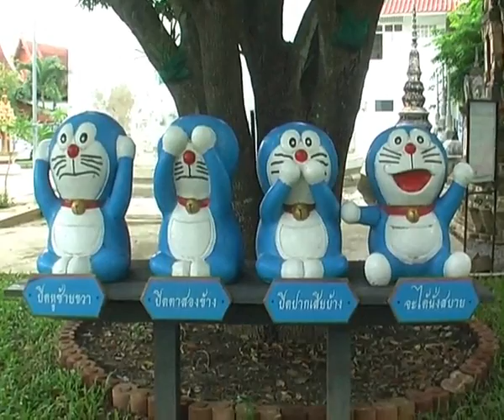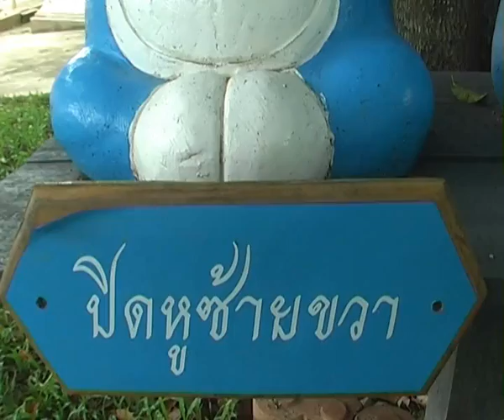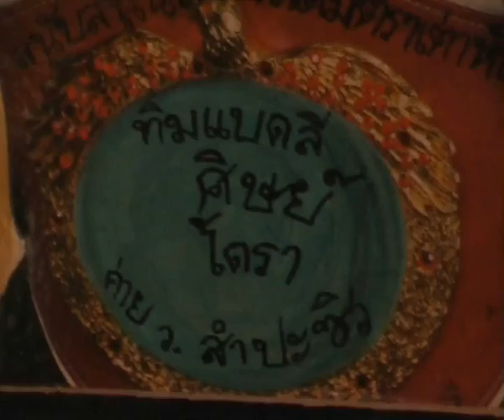komchadlueknews : โดราเอมอนสอนปริศนาธรรม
komchadlueknews : คม ชัด ลึก : ศิลปวัฒนธรรม - ใช้โดราเอมอน สอนปริศนาธรรม

(หมายเหตุ : ที่มา : NNA)